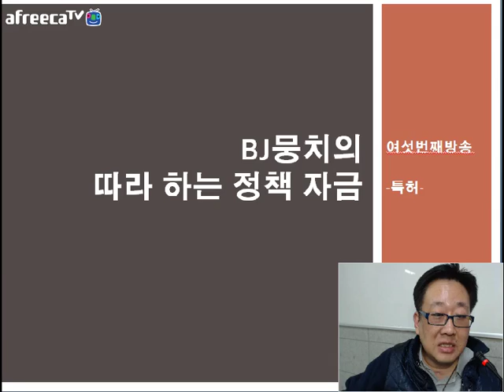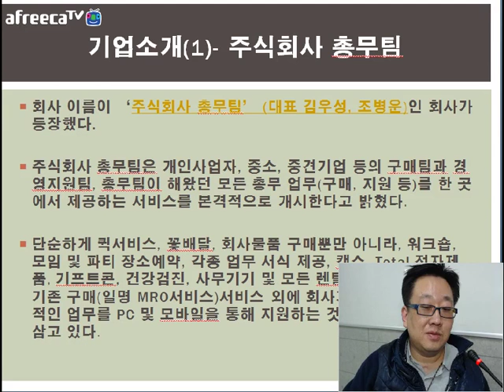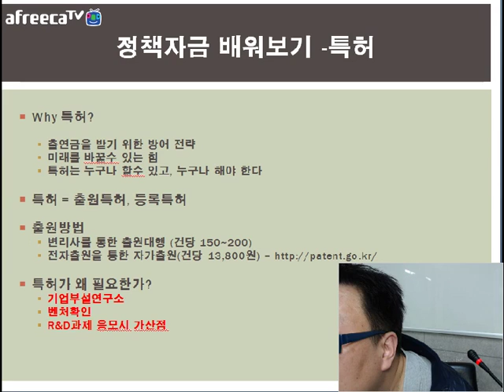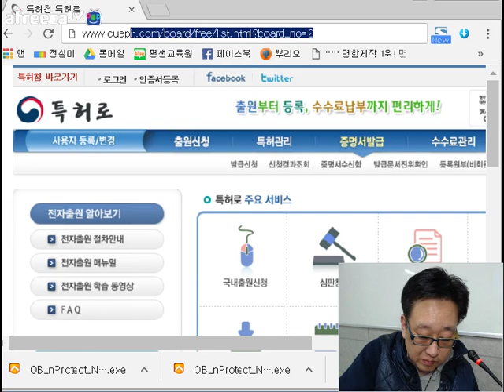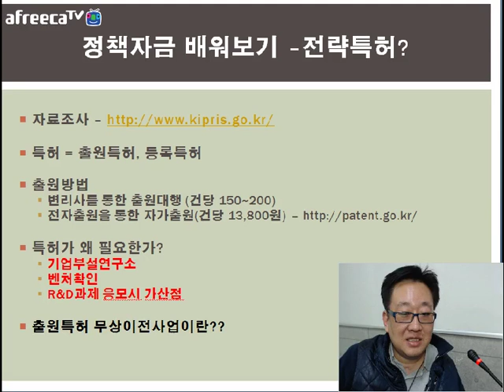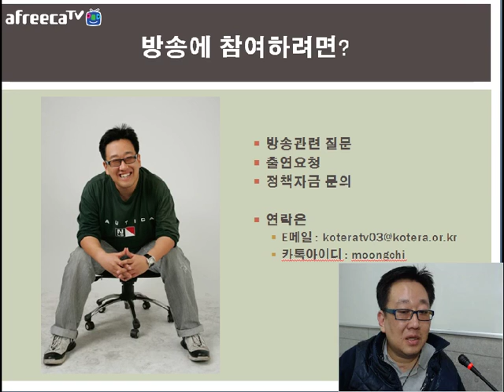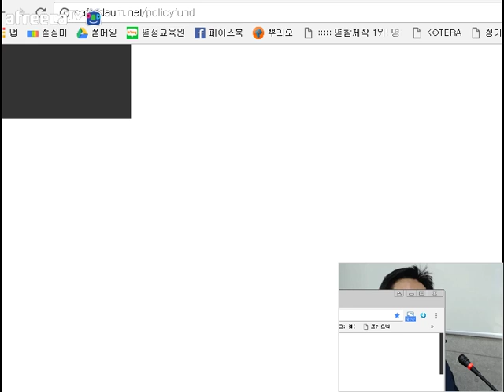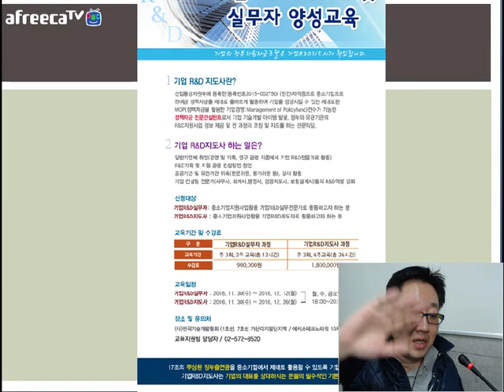[KOTERA TV] BJ뭉치의 따라하는 청년정책자금 (20161115) 방송통합본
- [KOTERA TV] 2016년 11월 15일에 방송된 BJ뭉치의 "따라하는 청년정책"
- 뉴스브리핑 (스타트업 통합 데모데이, 청년기업을 위한 인천공항 홍보공간 제공)
- 스타트업 기업소개 (주식회사 총무팀)
- 정책자금 배워보기 (특허출원 전략, 특허로싸이트 이용방법 등)
- 금주의 추천정책자금 과제 (소공인특화자금, 강남구 중소기업 육성기금 등)
- 생방송 : 매주 화요일 저녁 8:30